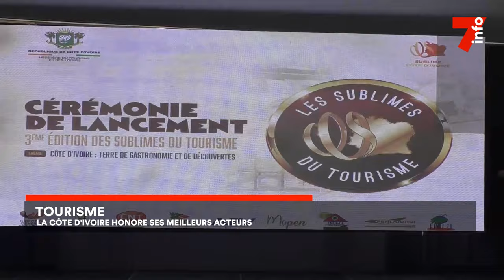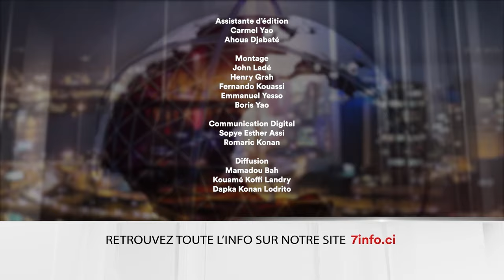Le 7 minutes du 2 novembre 2024 (édition du 6H)